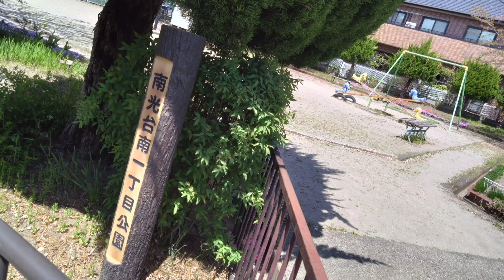南光台南一丁目公園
Miyagi